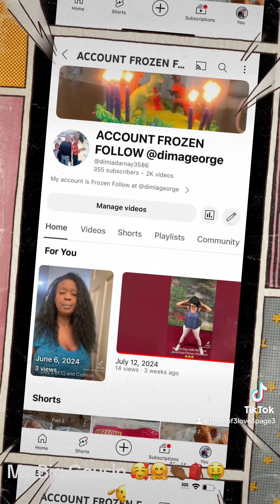August 8, 2024